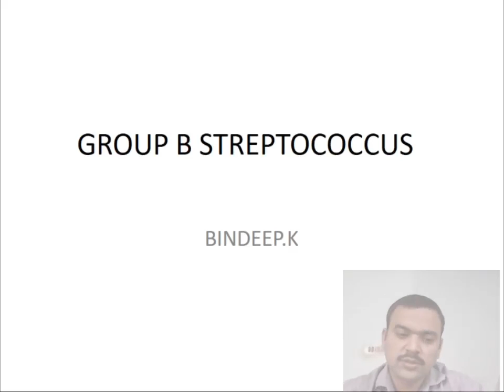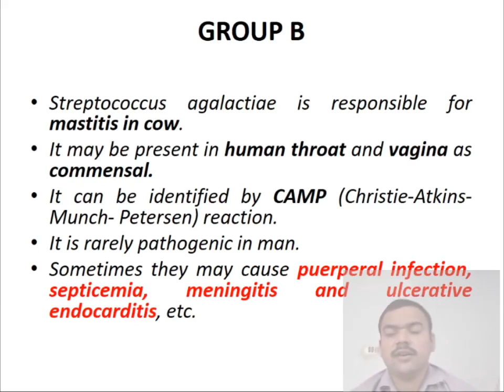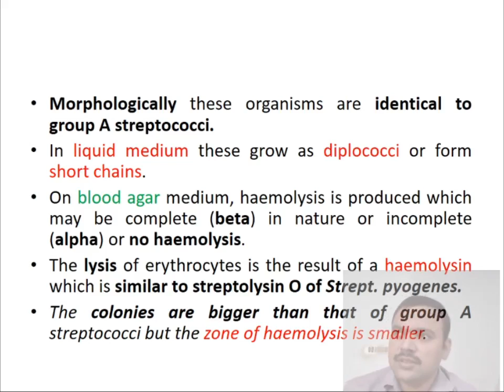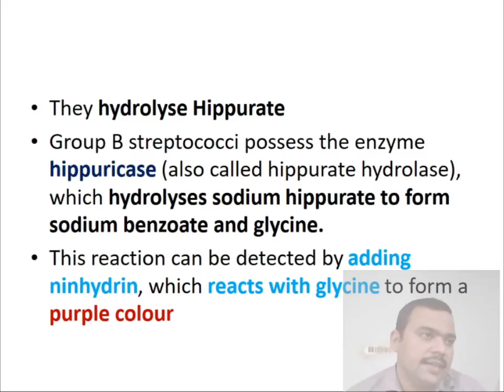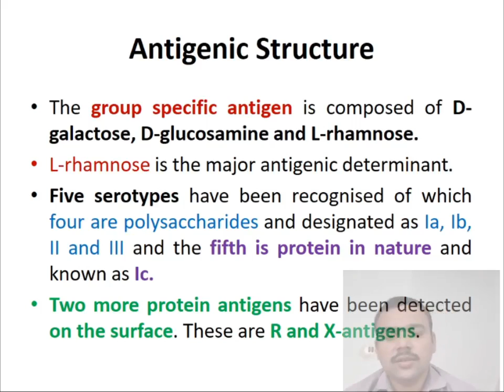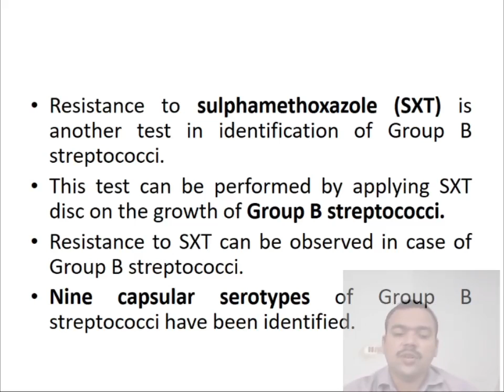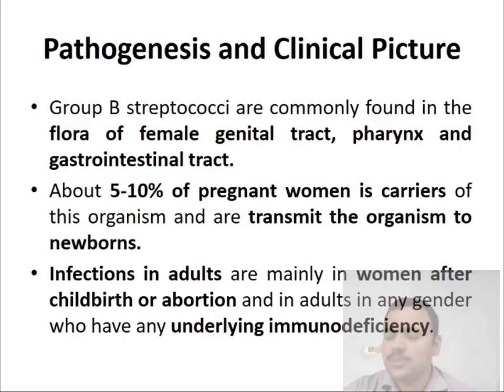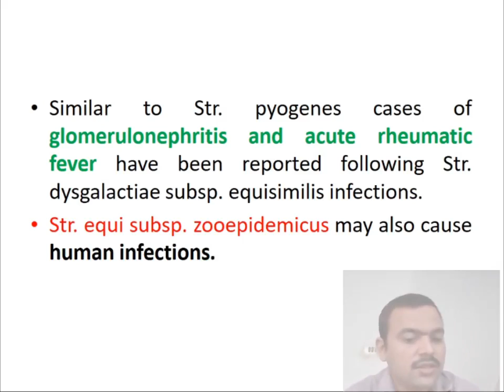Strept 6 : GROUP B STREPTOCOCCI